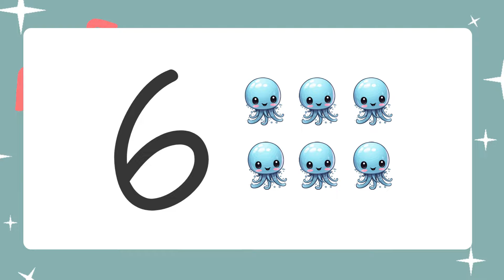Counting from 1 - 20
Counting is a fundamental skill that lays the groundwork for a child's future mathematical success. In this captivating video, you'll witness children joyfully engaging with numbers from 1 to 20. By making learning fun and interactive, this resource will help your little ones become comfortable and confident with numbers - a crucial step towards developing their overall mathematical proficiency. Don't miss this opportunity to give your child a head start in their educational journey.